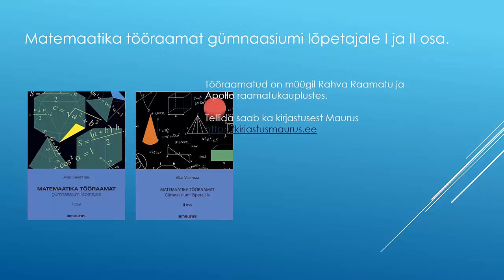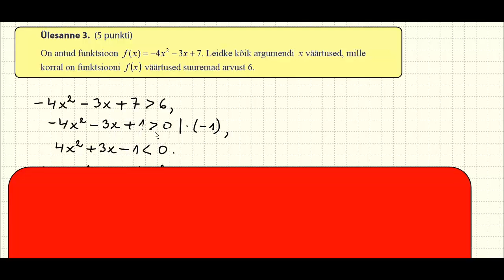2014 kitsas 3